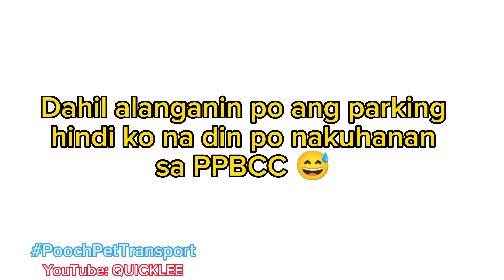O-OPERAHAN c TEACHER | POOCH PET TRANSPORT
O-OPERAHAN c Teacher ASPIN tunay at tapat

🚙Lucena to Mandaluyong
🚙 Mandaluyong to Lucena